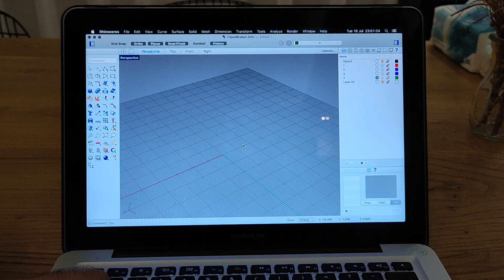DIY Overhead Tripod Bracket for Aerial Photography | 3D Printed Design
In this video, I showcase my custom-designed bracket that allows for overhead photography using a standard tripod and an acrobat clamp. This 3D-printed bracket connects your tripod to the acrobat, enabling downward-facing shots without the tripod legs getting in the way. Perfect for capturing bird's-eye views. Watch the design process and assembly steps to create your own versatile photography tool.

1. This bracket allows the tripod to capture overhead shots.

2. It extends the tripod's height for capturing from higher vantage points.

3. It enables the tripod to reach over obstacles, such as a kitchen counter, allowing for forward-facing shots from a distance.

4. It allows you to attach a light to the acrobat, enabling simultaneous use of light and camera.

5. It can transform the tripod into a lighting stand, providing multiple functionalities.

Perfect for photographers looking to enhance their shooting capabilities with simple DIY modifications.

Special thanks to Piri Ulutan for his contribution to the project by 3D printing the bracket in his workshop.